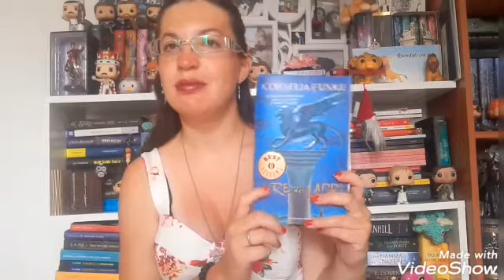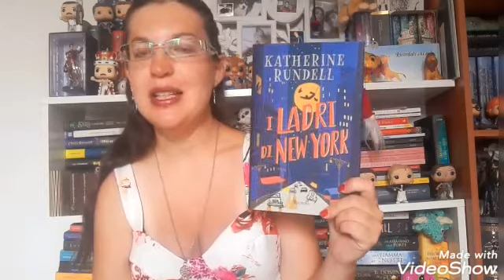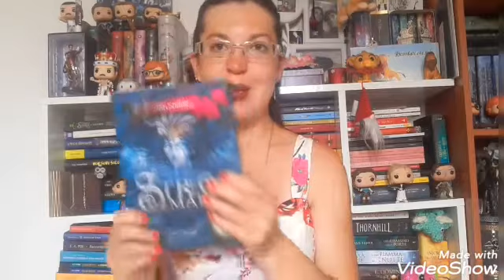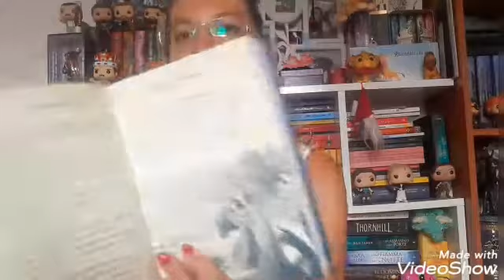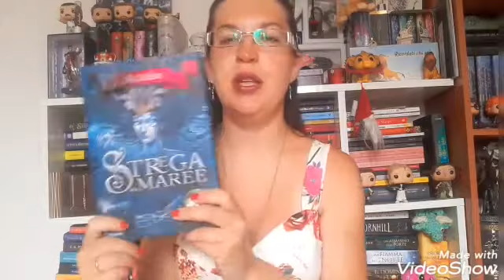La mia TBR estiva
Buongiorno amici lettori e non.
Come state?
oggi vi faccio vedere cosa intendo leggere durante l'estate.

Vi ricordo che potete trovarmi anche su:

Facebook: Il mondo di Cry (pagina blog e canale YouTube) Cristina Alessandri (profilo personale)